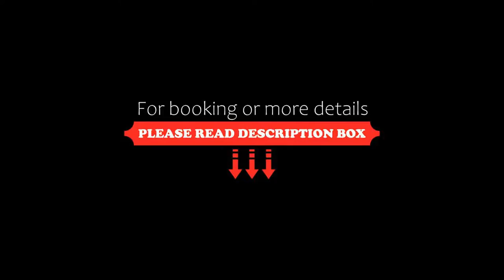Hotel Marten, Saalbach Hinterglemm, Austria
About Property:
You're eligible for a Genius discount at Hotel Marten! To save at this property, all you have to do is sign in.
The quietly located and family-run Hotel Marten in the Glemm Valley can be found right next to 2 cable car stations of the large Hinterglemm-Leogang-Fieberbrunn Ski Area. It offers a large wellness and beauty area, an outdoor pool, a restaurant, free WiFi, and free private parking. You can ski right from the front door.
From late May to late October, the Joker Card is inc...
Property Type: Hotel
Address: Martenweg 9, Hinterglemm, 5754 Saalbach Hinterglemm, Austria
Searching For
1. Hotel Marten - Saalbach Hinterglemm - Austria
2. Hotel Marten - Saalbach Hinterglemm - Austria Address
3. Hotel Marten - Saalbach Hinterglemm - Austria Rooms
4. Hotel Marten - Saalbach Hinterglemm - Austria Amenities
5. Hotel Marten - Saalbach Hinterglemm - Austria Offers and Deals
Audio Credit:
Track Title: Blank Slate
Artist: VYEN